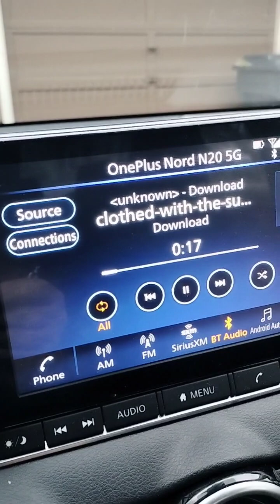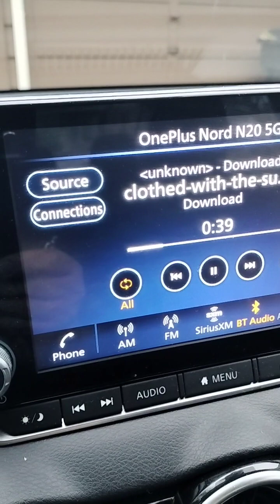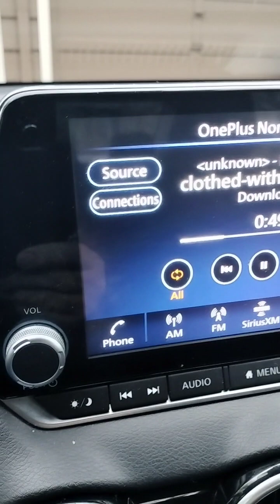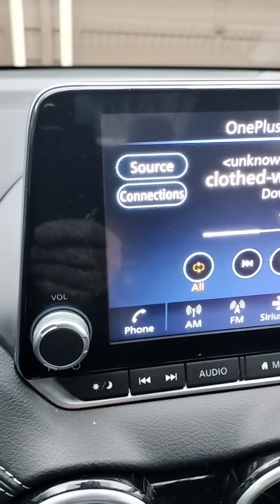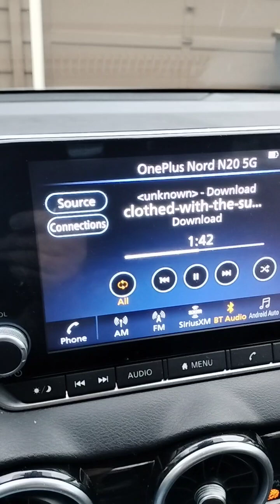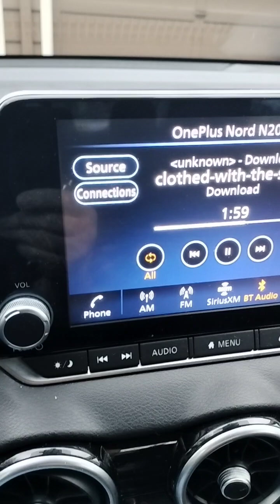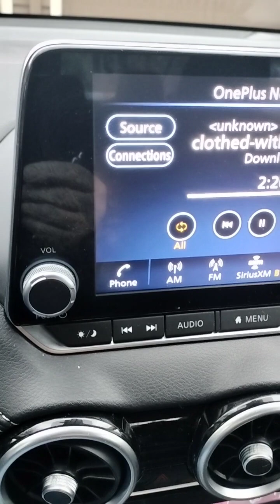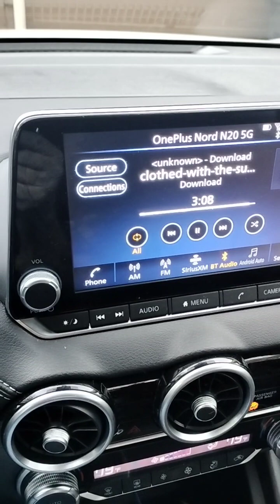jamming recorded song in car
playing this record song that I just have in the car really enhanced the bass and brought it out I was really cool with the surround sound if you want to check it out wear headphones